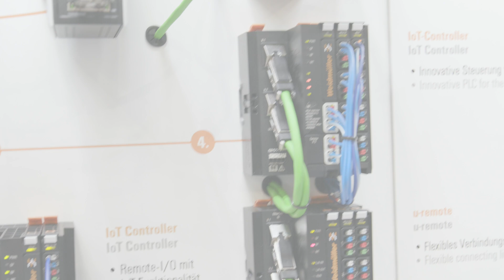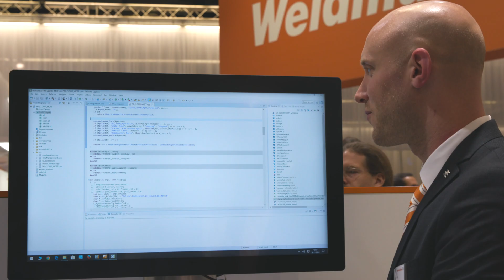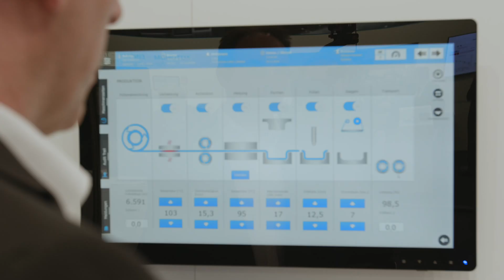u-mation: Skalierbare Automatisierungs- und Digitalisierungslösungen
Die Fabrik der Zukunft steuert sich dank intelligenter Vernetzung selbst und passt sich flexibel neuen Anforderungen an. Mit u-mation wird diese Vision Realität, denn das perfekt aufeinander abgestimmte u-mation Portfolio ebnet Ihnen den Weg ins IoT (Internet of Things) und darüber hinaus.